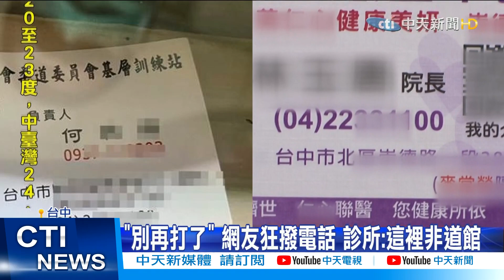【每日必看】「找教練」 電話和柔道館相同 診所被千人打爆@中天新聞CtiNews 20210429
台中7歲男童，被柔道教練和學長過肩摔，導致腦死，目前仍搶救中，男童爸爸指出，求償金額至少上千萬，另外，柔道教練的名片在網路上瘋傳，許多人打電話，指名要找"何教練"，但接電話的卻是一間中醫診所，全因為診所電話，竟然和教練留的電話相同，為此，診所忙得不可開交，指出事件爆發當天，就接了上千通，心力交瘁，希望網友別再撥打了。

歌名: Sunspots
作者: Jeremy Blake
類型: Dance & Electronic
氣氛: Happy Music